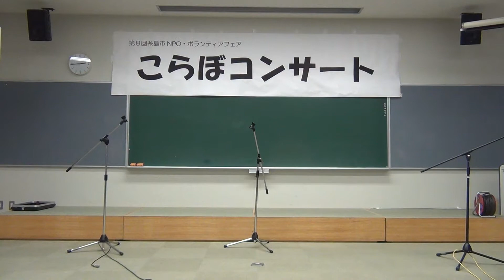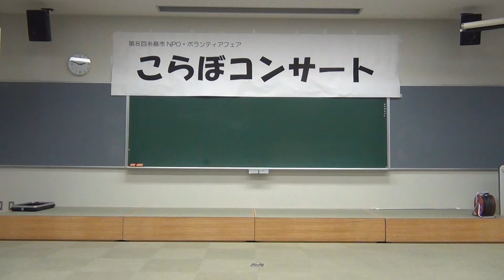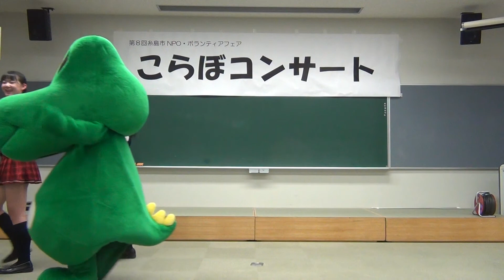いとしまPR隊Lovit's! 2017年3月11日(土) ・ボランティアフェア 「こらぼコンサート」 糸島市健康福祉センターあごら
2017年3月11日(土)　14:37-15:01
第8回糸島市NPO ・ボランティアフェア 「こらぼコンサート」
 糸島市健康福祉センターあごら
いとしまPR隊Lovit's!
ゆなちゃん　あゆかちゃん　ことのちゃん
M0.Lovit's! Theme
M1.Magic Island(手話付きVer.)
M2.タべたらガンバ
M3いとくると
M4. いとゴンのシマ